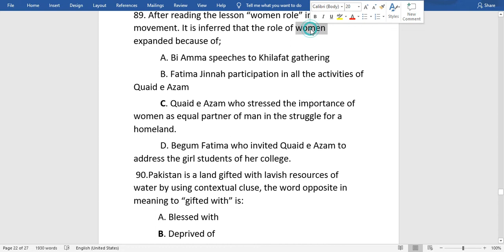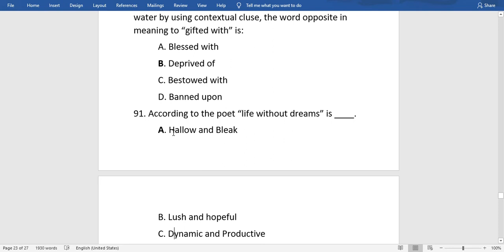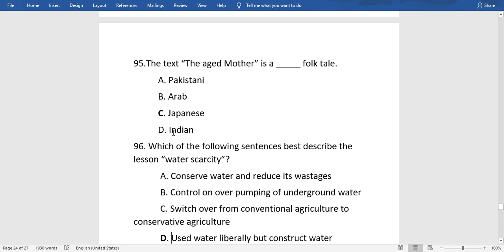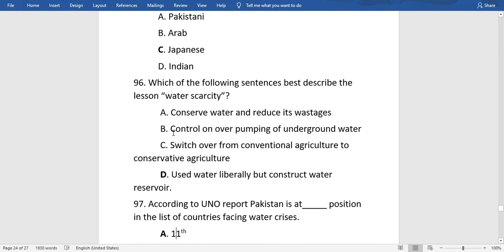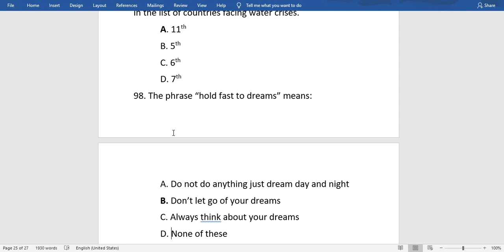SST GENERAL PAST PAPER PART 4 | COMPLETE SOLVED | NOVEMBER 2020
Latest jobs ads
Past paper
Important mcqs